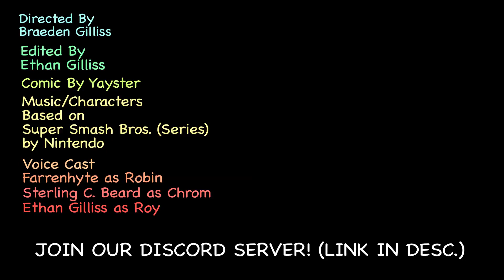In a Jam - Final Smash! (Smash Bros.) Comic Fan Dub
Jammin' with the boys.

Fan dub of Early Bird, a comic by Yayster in the Final Smash! series, based on Super Smash Bros.

Director: Braeden Gilliss
Editor: Ethan Gilliss
Comic by: Yayster
Music and Characters by: Nintendo

Special Thanks to Casting Call Club for casting services